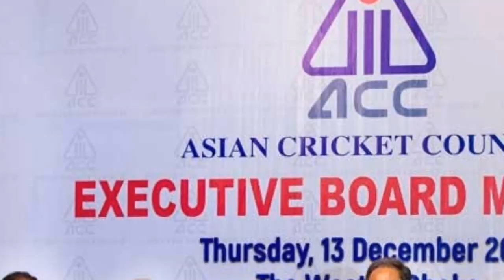Asia Cup2020 ACC picks Pakistan decision in Pakistani court | Pak Vs Ind Issue